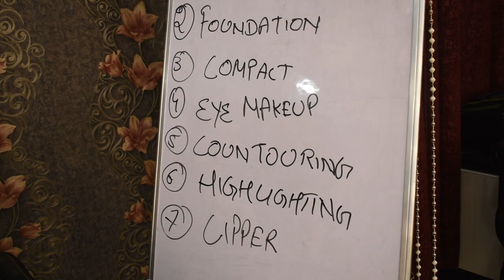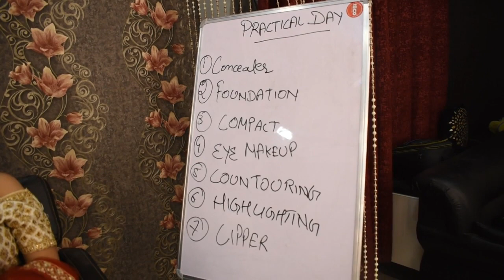Chapter 3rd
Practical demo day with  Gunjan Mehta
Gunjan's Bridal Studio And Academy